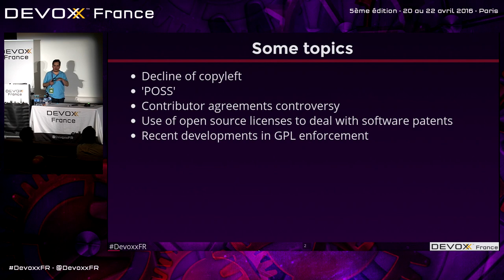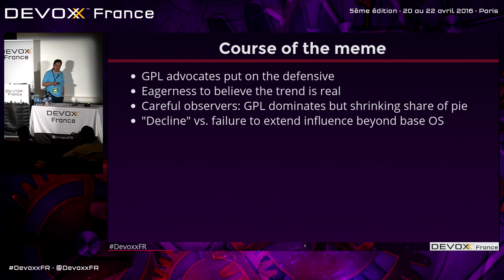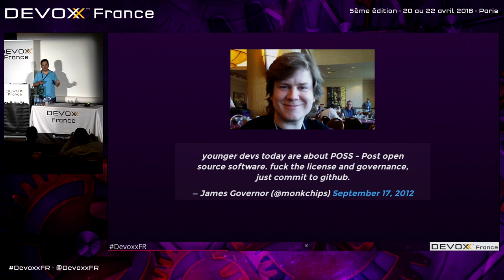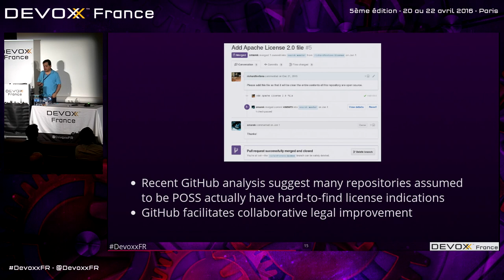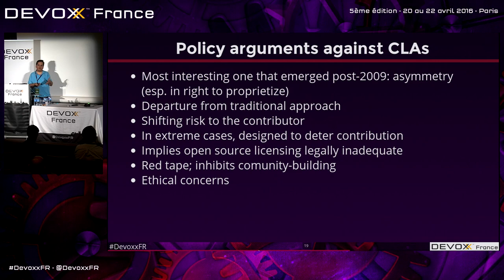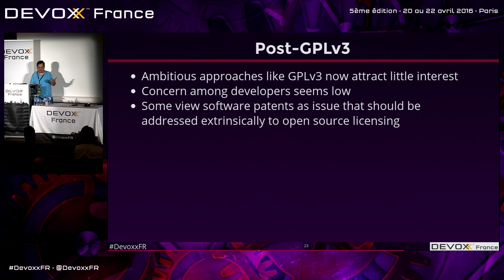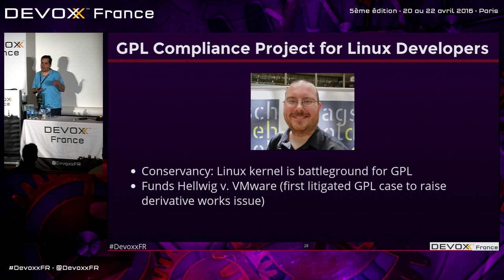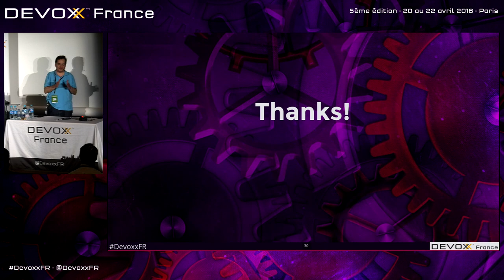The State of Open Source Licensing (Richard Fontana)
Open source licenses provide the basic legal tools used by developers to overcome barriers to collaboration and improvement imposed by copyright law. This talk will give an overview of some of the more interesting legal issues around the current state of open source licensing.

We will address the purported decline of the GPL and copyleft, the apparent trend of 'post-open source software' (public source repositories with no explicit license), the use of open source licenses to deal with software patents, and the controversy over projects requiring contributions to be made under non-open-source CLAs.